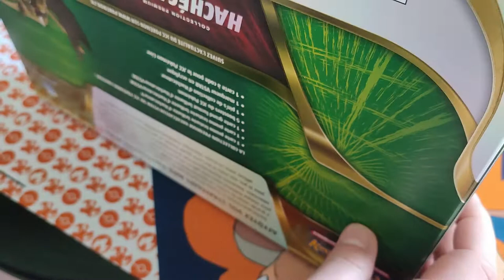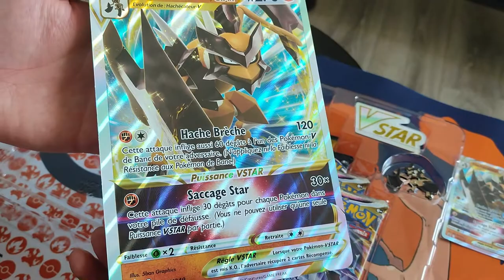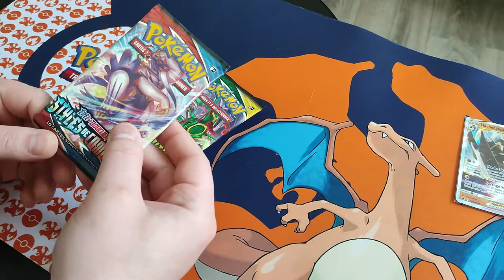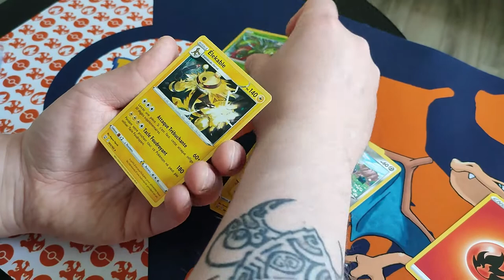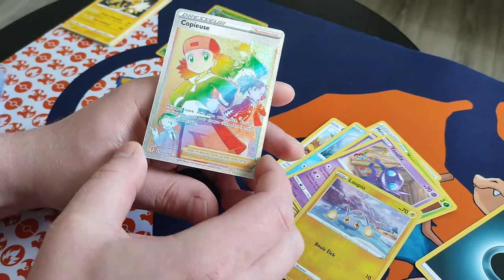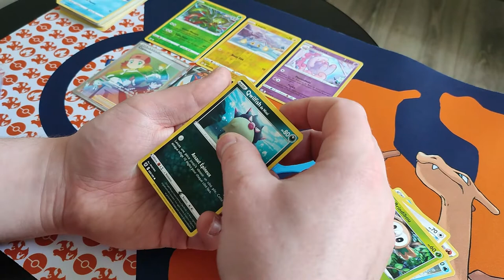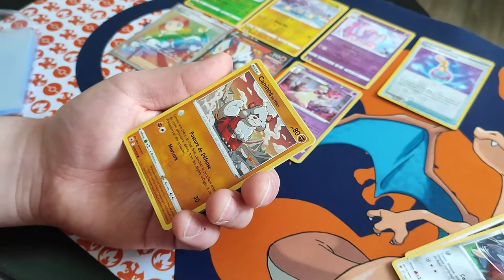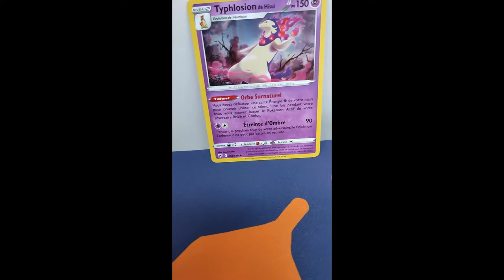Pokemon la star des bucherons!!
On s'ouvre une boite collection prémium Hachécateur, notre star des bucherons, on taille dans le vif. découvrons ensemble ce que nous réserve ces magnifique boit, avec 2-3 hit assez intéressent.